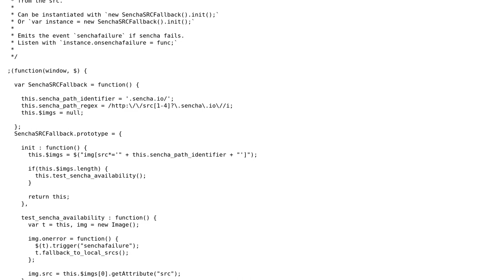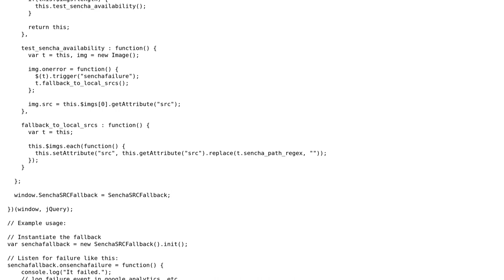Graceful JavaScript fallback for external web service failure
With thanks & praise to God, and with thanks to the many people who have made this project possible! | Content (except music & images) licensed under CC BY-SA | Music | Images & others | With thanks to user konijn user Josh Harrison and the Stack Exchange Network Trademarks are property of their respective owners. You are responsible for your own actions.